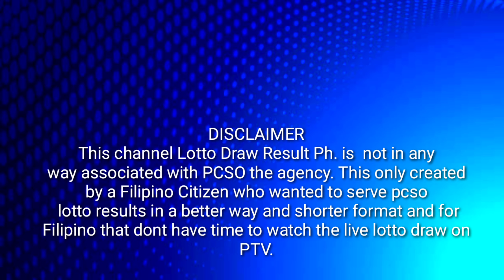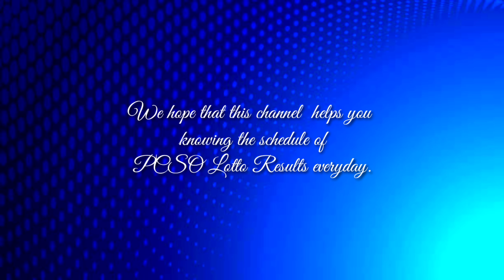Pcso Lotto Result July 28, 2024 | Sunday